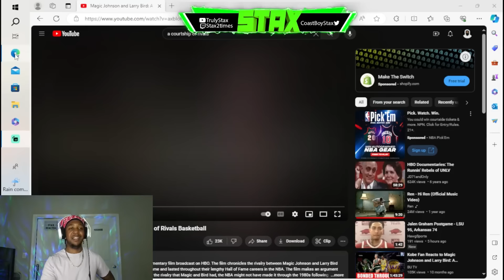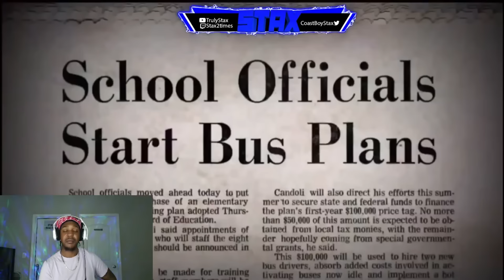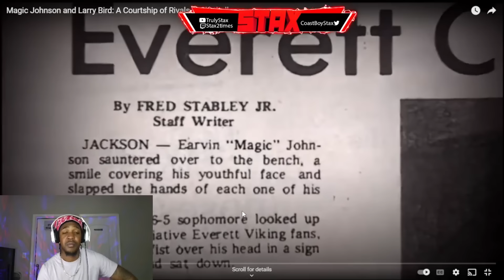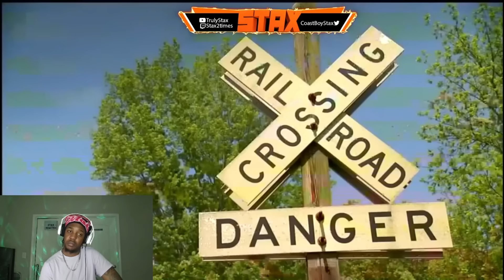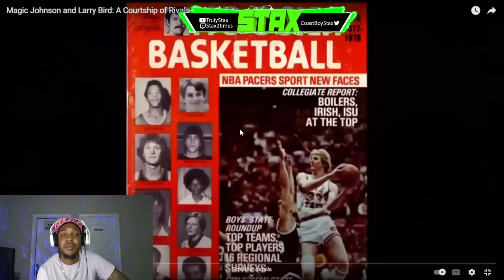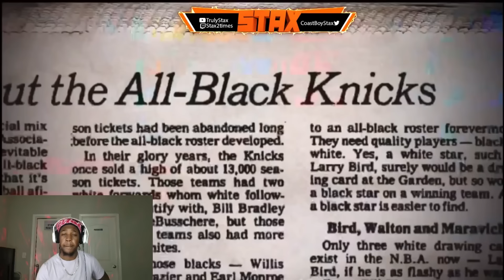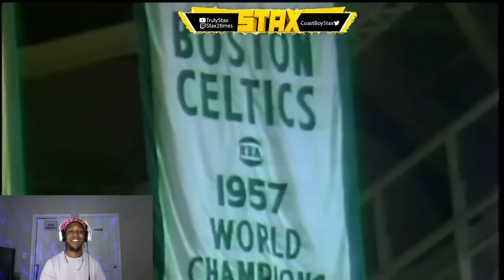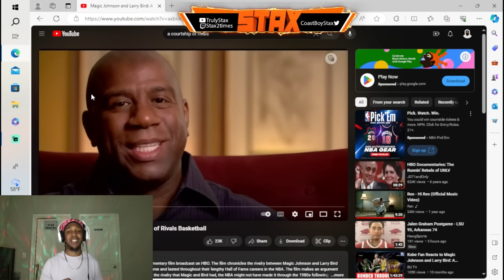FIRST TIME WATCHING Magic Johnson and Larry Bird: A Courtship of Rivals Basketball (REACTION)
Magic johnson and larry bird a courtship of rivals basketball reaction. larry bird reaction. magic johnson reaction. a courtship of rivals reaction. larry bird reaction first time. larry bird trash talking. larry bird ultimate mixtape reaction. larry bird reaction video. larry bird highlights reaction. larry bird mixtape reaction. reaction to larry bird. larry bird trash talking reaction. larry bird reactions